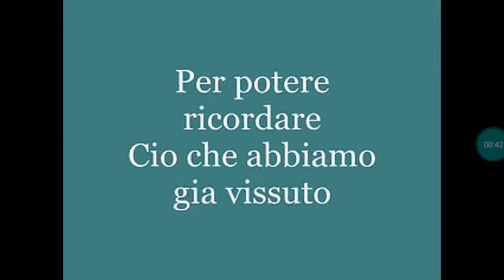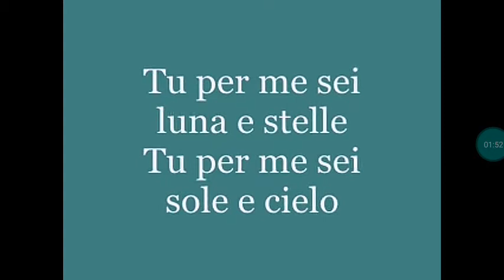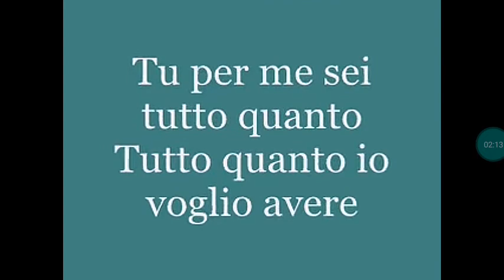Senza Fine letra original Italiano.